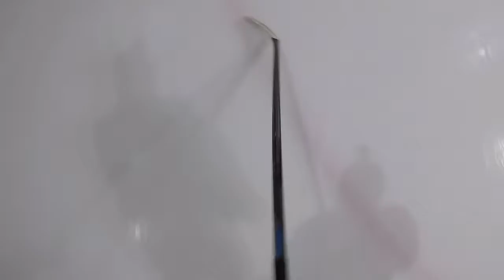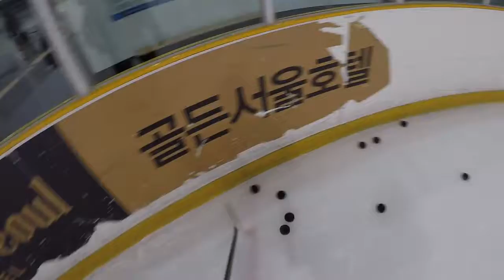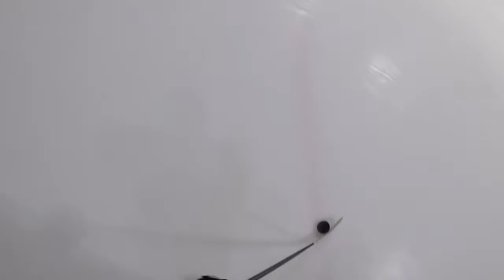GoPro | Ice Hockey | Komets